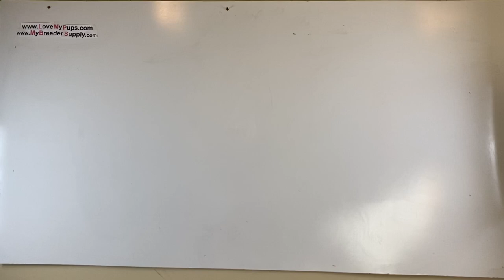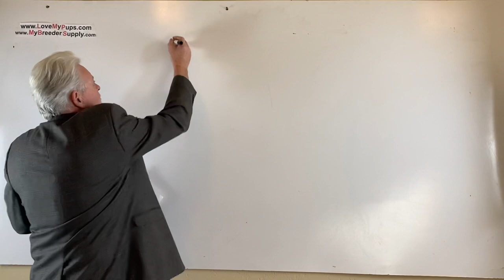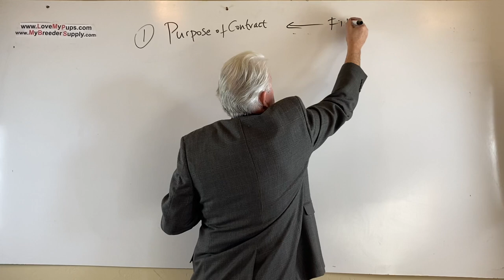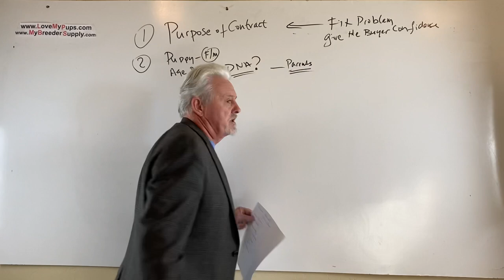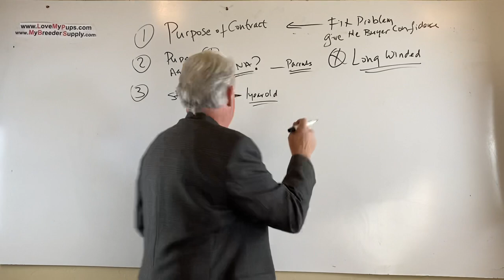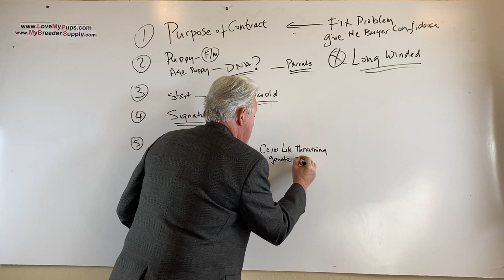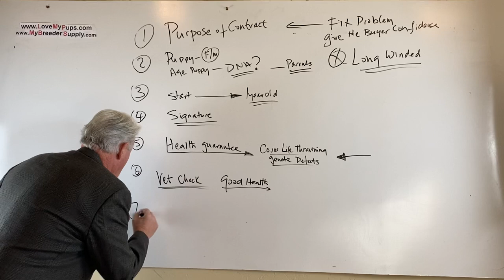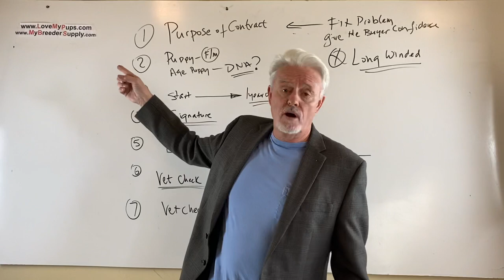Part 1/2 Dos & don’ts puppy contracts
Dos & don’ts puppy contracts